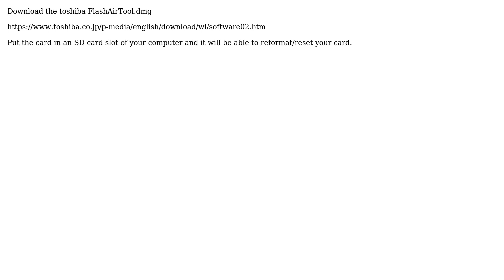Why am I not able to connect to FlashAir Wifi using the default password?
With thanks & praise to God, and with thanks to the many people who have made this project possible! You are responsible for your own actions.